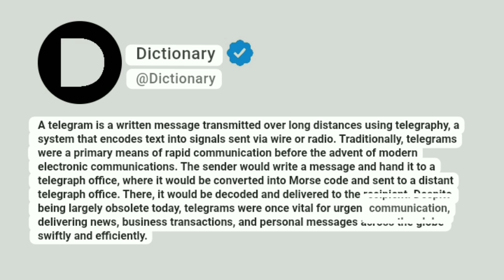Telegram Meaning In English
A telegram is a written message transmitted over long distances using telegraphy, a system that encodes text into signals sent via wire or radio. Traditionally, telegrams were a primary means of rapid communication before the advent of modern electronic communications. The sender would write a message and hand it to a telegraph office, where it would be converted into Morse code and sent to a distant telegraph office. There, it would be decoded and delivered to the recipient. Despite being largely obsolete today, telegrams were once vital for urgent communication, delivering news, business transactions, and personal messages across the globe swiftly and efficiently.